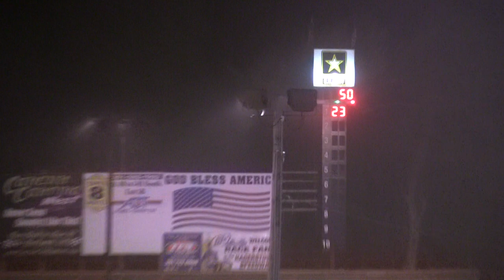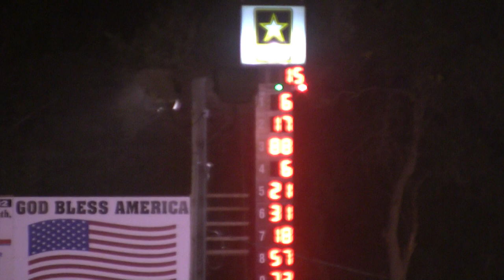7-30-11 Hagerstown Speedway Highlights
Lucas Oil Series Late Models and Pure Stocks. Featured drivers are:  Tyler Reddick, John Blankenship, Keith Koontz, Steve Lowery & Billy Ecton Sr.